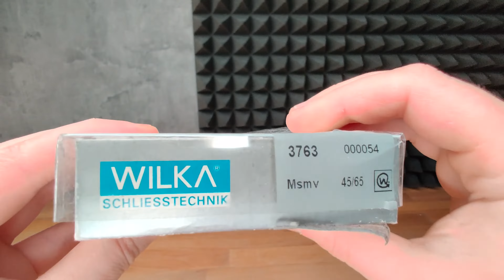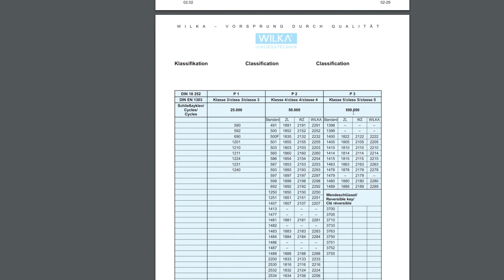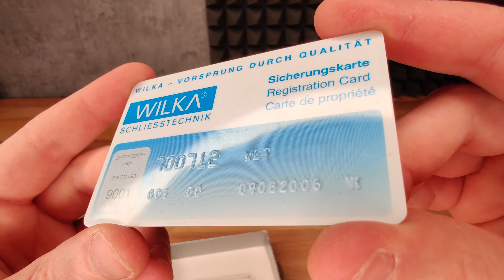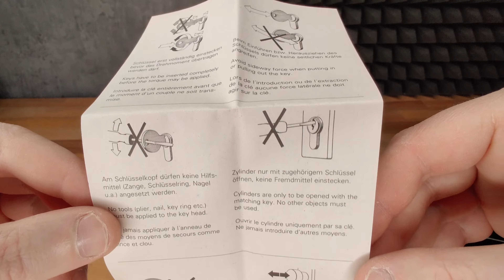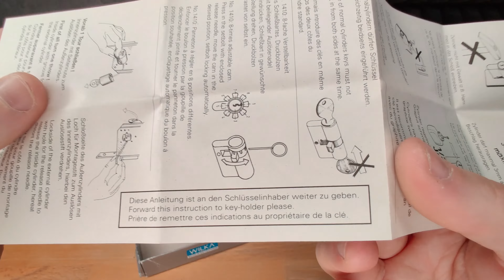Wilka 3700 - Vertikales Wendeschlüsselsystem - Wilka 3763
In diesem Video zeige ich einen Wilka aus der 3700 Serie und zwar den 3763 (also Wilka mit Not- und Gefahrenfunktion).

Die mit ❌ oder * gekennzeichneten Links sind sog. Diese dienen zur Orientierung und schnellem finden der Produkte und werden je nach Erfolg mit einer Provision ausgezahlt falls diese genutzt werden.